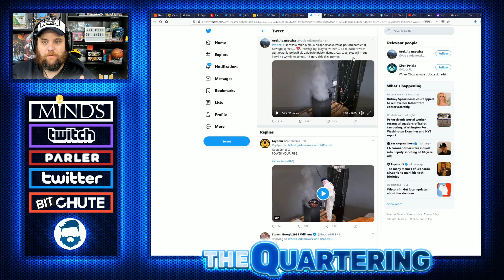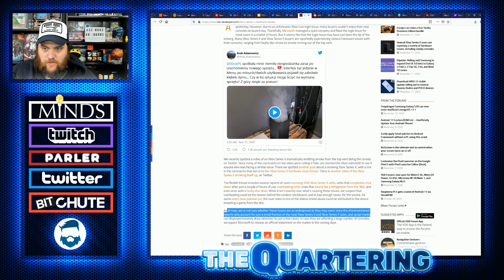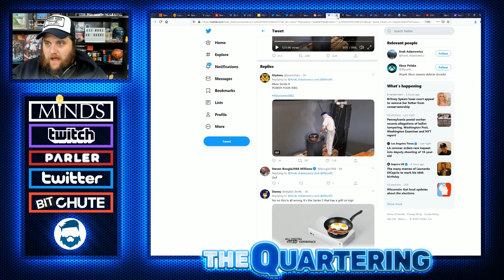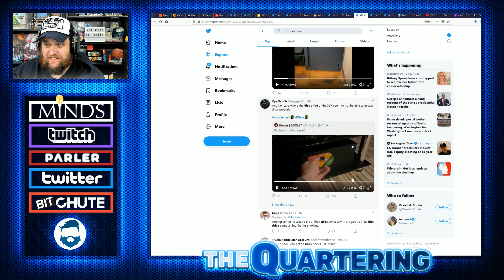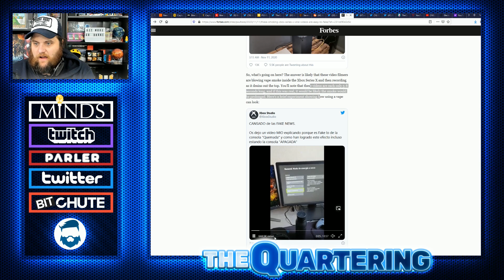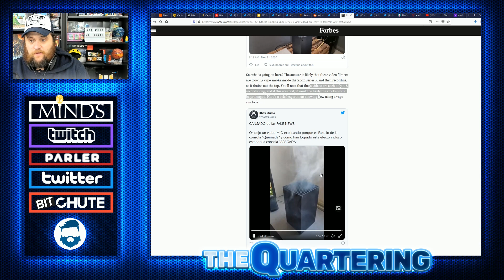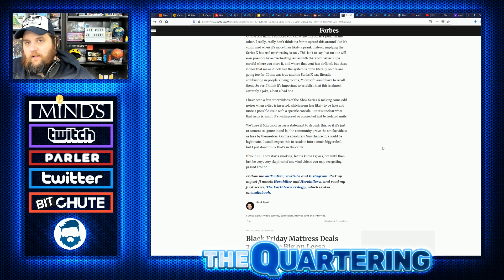XBOX Series X BURSTS Into Flames? Widespread Technical Issues Reported With New XBOX Console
Well I have to admit, I am looking side eyed at my xbox console as it sits next to me right now, I don't want the thing to burn my house down lol